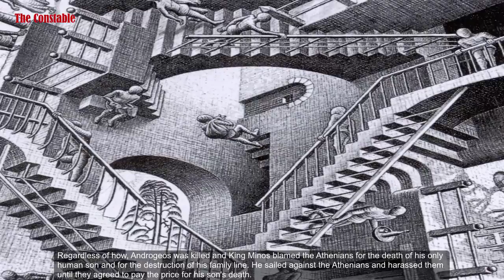The Minotaur And Theseus Face-off In The Labyrinth - Greek Mythology Explained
In Greek mythology, the Minotaur was a monster with the body of a man and the head and tail of a bull. The Minotaur was the offspring of the Cretan Queen Pasiphae and a majestic bull.
Due to the Minotaur's monstrous form, King Minos ordered the craftsman, Daedalus, and his son, Icarus, to build a huge maze known as the Labyrinth to house the beast.
The Minotaur remained in the Labyrinth receiving annual offerings of youths and maidens to eat. He was eventually killed by the Athenian hero Theseus.
Minos was one of the three sons from the union of Europa and Zeus; when Zeus was took the form of a bull. Europa's husband was the King of Crete, Asterion, who looked over the boys as if they were his own.
When Aseterion died, it was unclear which of the three sons should ascend to power. The three sons were Minos, Sarpedon, and Rhadamanthus.
It was Minos, whose name in Cretan actually means king, who was fated to be king of Crete even though Minos' ascension to power was a difficult journey because he first had to see off his sibling rivals.
Minos, however, had one advantage that his brothers did not. He claimed that he had the support and authority from the gods to rule, and he boasted that he could prove it by praying for whatever he wanted and the gods would make it so.
Thus, one day while sacrificing to Poseidon, he prayed that a bull would appear from the depths of the sea.
Minos vowed to heaven that he would sacrifice the bull to Poseidon once it appeared. Poseidon, then, produced a magnificent bull from the sea; thus, Minos' claim for power was validated for no one dared to defy the favor of the gods, let alone the mighty Poseidon who ruled over all of the seas.